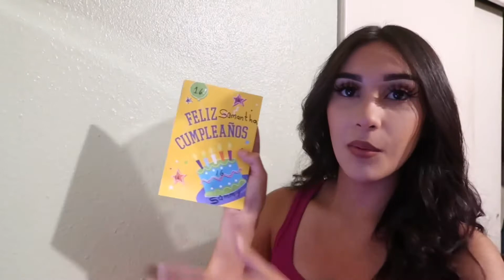Grwm for my 16 Birthday Dinner🎉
I will be back on my daily schedule ive been really MIA